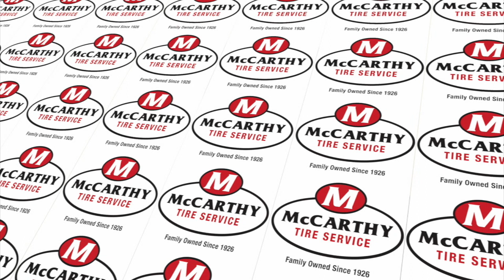The John Mendola Show Geno Lewis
John Mendola interviews Geno Lewis of the Montreal Alouettes.